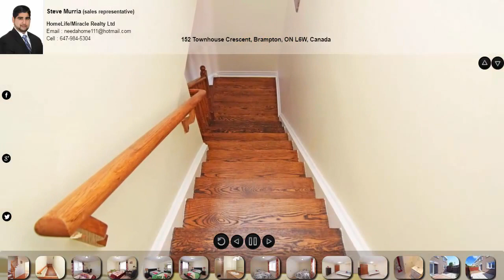152 Townhouse Crescent, Brampton, ON L6W, Canada